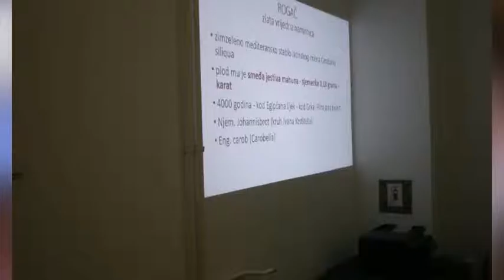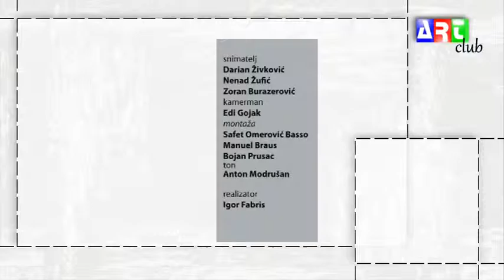23 12 2016 ART CLUB